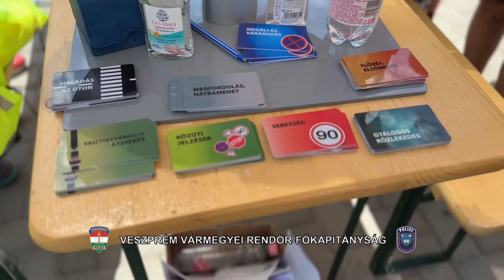Táborozó gyerekeket látogattak meg a rendőrök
Prevenciós programok a Zánkai Erzsébet-táborban.